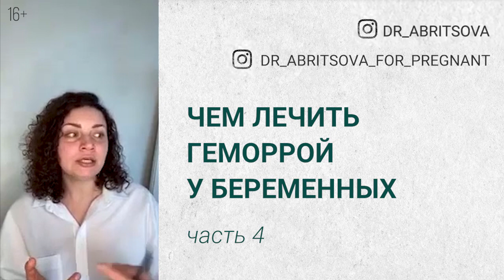ЧЕМ ЛЕЧИТЬ ГЕМОРРОЙ У БЕРЕМЕННЫХ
Марьяна Абрицова - хирург-колопроктолог. Записаться на прием к Марьяне Абрицовой в Москве.
⚡Поблагодарить автора за труд и помочь проекту вы можете любой суммой на Яндекс кошелек 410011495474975

Продолжаем цикл видео о лечении геморроя во время беременности. Все видео о лечении проктологических заболеваний во время беременности можно посмотреть по ссылке
А сегодня в видео дам ответы на такие вопросы:
00:00 Можно ли заниматься мышцами тазового дна во время беременности? Да, можно и начинать можно со второго триместра при отсутствии каких-либо показаний и именно этим мы занимаемся. В послеродовом периоде мы также занимаемся восстановлением мышц тазового дна.
00:57 Детралекс имеет ли аналоги? Аналогов детралекса нет, есть один - дженерик детралекса. Все остальные препараты на основе диосмина либо гесперидина. Если мы берем перечень препаратов, которые зарегистрированы, то их около десятка.
02:39 Помогает ли дуфалак помогает ли? Да, дуфалак помогает, но не всем, при определенной дозировке и определенной схеме лечения.
03:06 На фоне антикоагулянтов, которые назначаются беременным женщинам, возникает обострение геморроя. Да,это частые вещи. Если у вас это происходит и вы вынуждены принимать какую-то дозировку,  антикоагулянты, помимо акушера-гинеколога вас должен наблюдать проктолог. Потому что на этом фоне возникают  тромбозы,  геморроидальные кровотечения. Это все нужно ликвидировать своевременно.
03:31 Чем можно полечить трещины во время беременности?
Если мы говорим о безопасности, то свечи с прополисом, свечи с облепихой, можно использовать облепиховое масло и для регенерации метилурацил. Основным провоцирующим фактором во время беременности является нарушение дефекации.
Подробный ответ - смотрите в этом видео.
05:34 Как проводить эпиляцию при геморрое? Точно также, как и без геморроя.

КОНТАКТЫ
Записаться на прием к Марьяне Абрицовой в Москве можно на сайте

❗️Этот видеоматериал представлен исключительно в информационных целях. Он не должен использоваться для самодиагностики или как замена медицинскому обследованию, диагностике, лечению, назначениям или рекомендациям врачей. Факт просмотра не устанавливает отношений «врач-пациент» между вами и доктором Марьяной Абрицовой. Вам не следует вносить изменения в свой режим или диету без консультации проктолога или иного специалиста и прохождения медицинского осмотра, получения диагноза и назначения от врача. В случае любых вопросов, касающихся вашего здоровья, всегда обращайтесь к квалифицированному врачу. Марьяна Абрицова не несет ответственности за советы, лечение, диагностику и любые принятые вами меры на основании данных из этого видеоматериала или на сайте. Доктор Марьяна Абрицова ведет этот канал с информационной целью, не дает консультаций, не устанавливает диагнозы и не назначает лечение в комментариях. С любыми вопросами к проктологу Марьяне Абрицовой вы можете обратиться на онлайн-консультации или на личном приеме. Запись на консультацию на сайте
Вы выбираете дату и время, описываете ситуацию или задаете интересующие вас вопросы. И далее доктор с вами разбирает все ваши проблемы😉